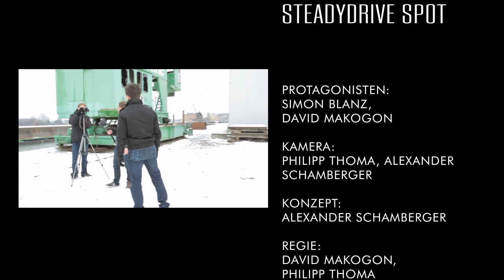Steadydrive Smoother 3000 HD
Kundenvideo